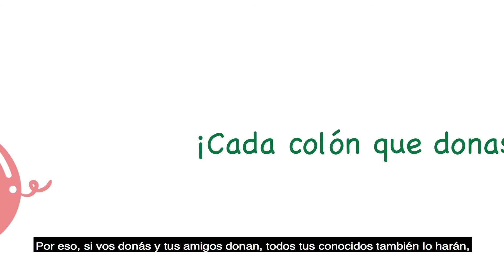Andrés te explica ¿Cómo donar a través de Amigos of Costa Rica? Fundación Quirós Tanzi.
Tu donación a la Fundación Quirós Tanzi hace que más de 6300 niños como Andrés, logren tener acceso a herramientas tecnológicas para su educación.